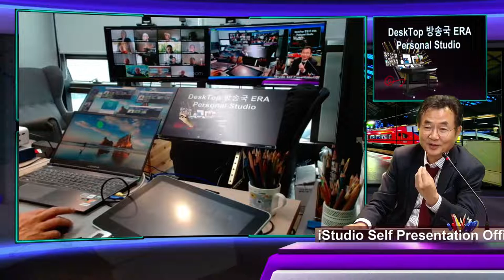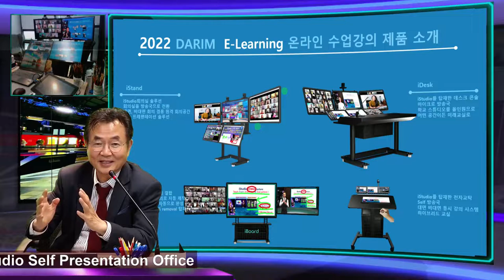PC 시대에서 Personal Station ( PS) 시대, Desktop 방송국이 사무실서..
Personal Computer, PC 시대, Desktop Computer 시대에서 어느덧 스마트 폰 Youtube 방송시대, 이제 Desktop 방송국 ( Station) 시대, Personal Station ( PS ) 시대로의 노트북 방송국을 사무실에 꾸며 보았다.  사무실안에서의 만남, 프리젠테이션이 전세계로 소통하는 시대가 성큼 다가왔다.